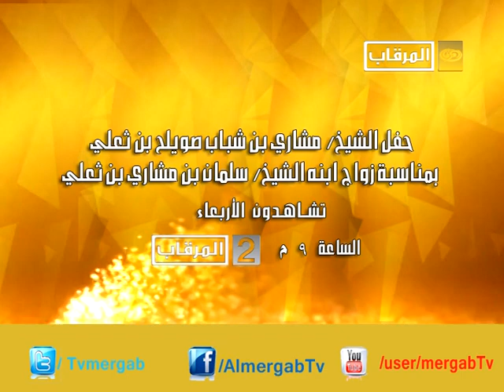برومو حفل الشيخ مشاري بن شباب صويلح بن ثعلي بمناسبة زواج ابنه الشيخ / سلمان بن مشاري بن ثعلي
برومو حفل الشيخ  مشاري بن شباب صويلح بن ثعلي بمناسبة زواج ابنه الشيخ / سلمان بن مشاري بن ثعلي // الاربعاء 9م مرقاب2
للأشتراك بقناة المرقاب باليوتيوب
ليصلك بشكل تلقائي كل ماهو جديد
اضغط على الرابط التالي